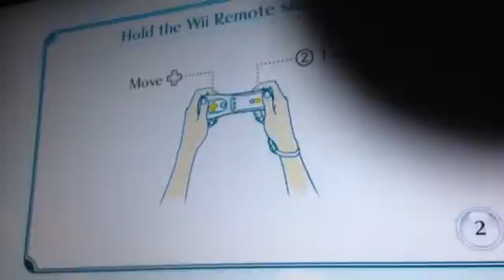A Mario chase clip